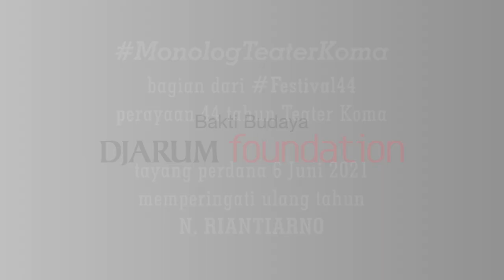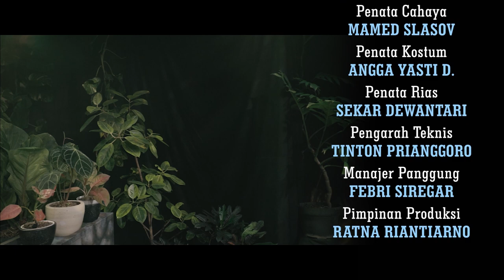PULANG - MonologTeaterKoma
"Kalau aku pulang, kelak, semoga masih diperbolehkan untuk menulis."
PULANG
Naskah, Sutradara & Pemain:
N. Riantiarno
Tayang perdana 6 Juni 2021, 19.30 WIB, di kanal YouTube Teater Koma, bertepatan dengan hari ulang tahun N. Riantiarno.
Satu dari tiga Monolog Teater Koma, bagian dari Festival 44.